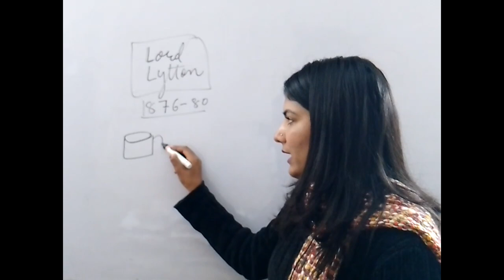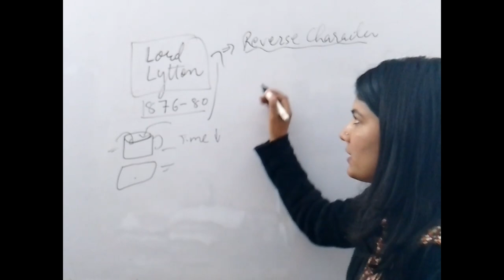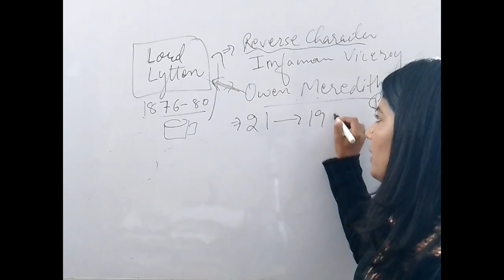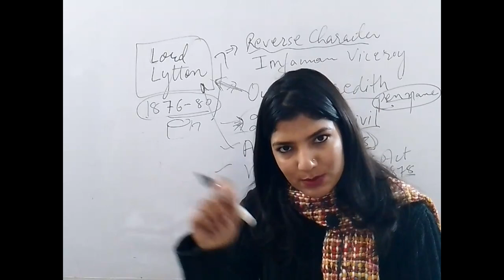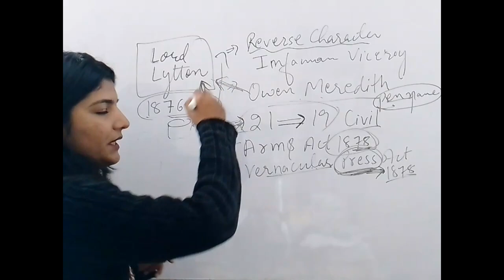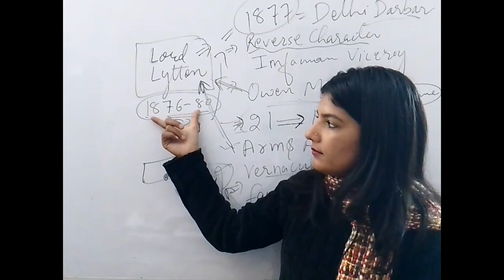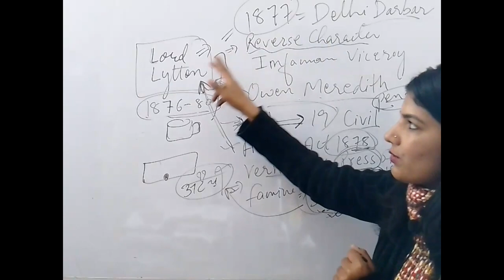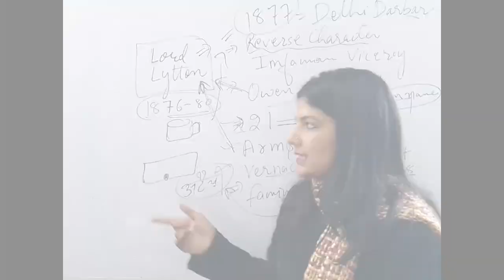Viceroy of India Lord Lytton # Indian history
Indianhistory#viceroys#lordlitton#lordmayo#lordcurzon#modernhistoryofindia#britishers#britisherinindia#history#importantquestions#indiangk